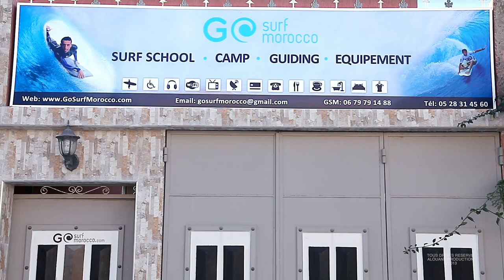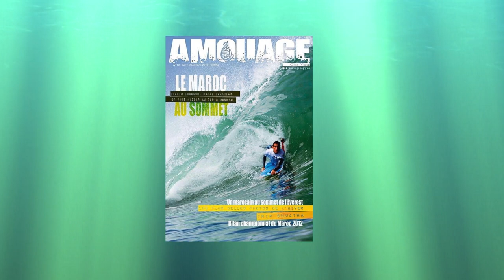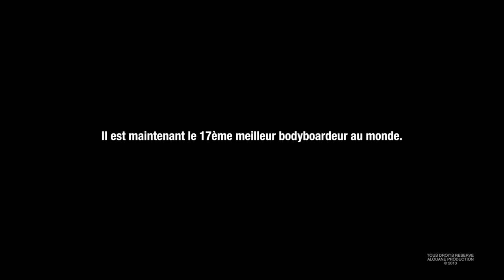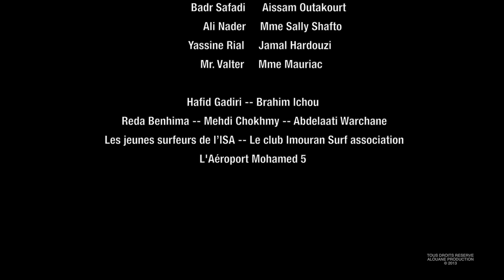THE PEAK - Brahim IDDOUCH (HD Version - Sous titres FR)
Reportage portrait du champion marocain Brahim Iddouch - 26 min - Produit par : Alouane production et cybola sound production - Partenaires : Sprite, OFC, Almaouja

Sous-titre Français disponible